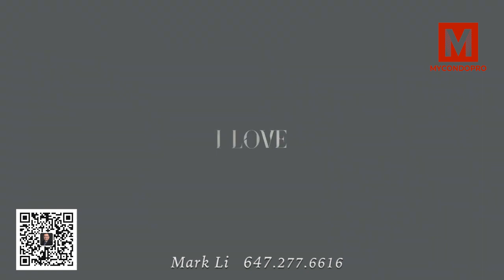Olive Residences l MyCondoPro l Mark Li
Olive Residences – Welcome to Yonge & Finch

🔑MyCondoPro🔑
✔️Working with PROS
✔️Pre-construction condos